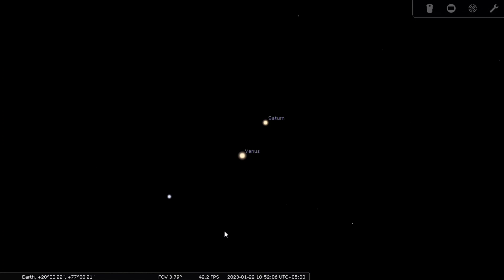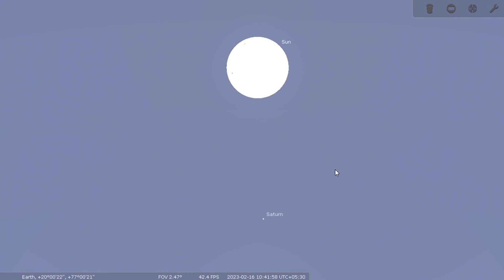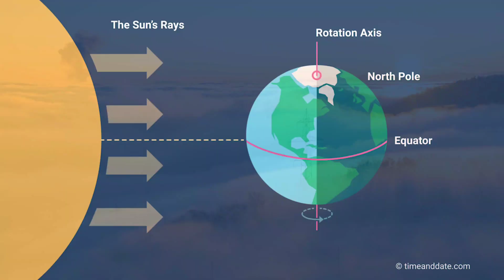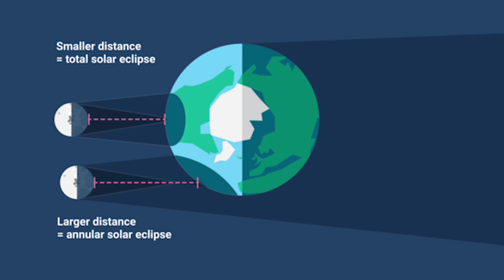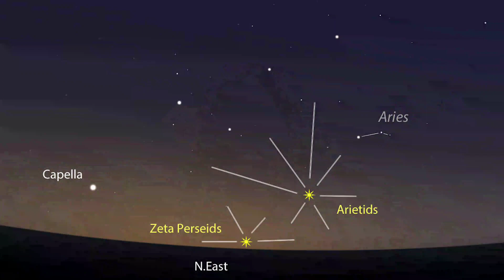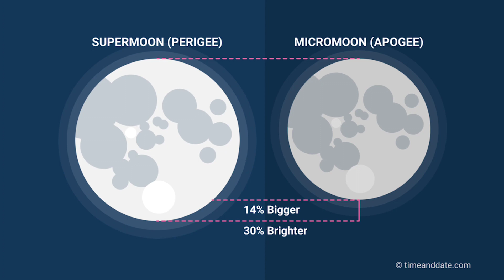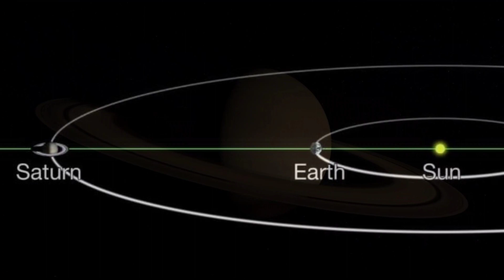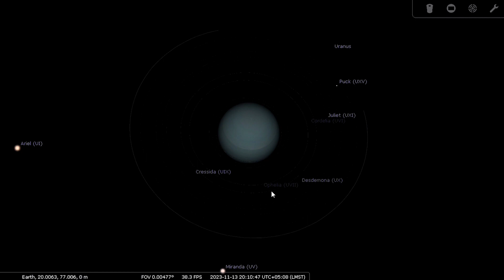Must see Astronomical events in 2023!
It's time for a preview of what this year has in store for us when it comes to stargazing

In this video, I mentioned astronomical events in India and worldwide. I have also used videos and images from the timeanddate.com website, and Stellarium software. Use them to find the best time for your location as well. Use the timestamps below to skip to a specific part of the video.

0:00 - Intro
0:24 - Best astronomical events in January
0:45 - Best astronomical events in February
01:51 - Best astronomical events in March
03:05 - Best astronomical events in April
03:33 - Best astronomical events in May
04:34 - Best astronomical events in June
05:39 - Best astronomical events in July
06:22 - Best astronomical events in August
07:27 - Best astronomical events in September
07:59 - Best astronomical events in October
09:31 - Best astronomical events in November
10:27 - Best astronomical events in December
10:56 - Outro

best astronomical events visible in India 2023
best stargazing events 2023
astronomy calendar 2023
naked eyed come ztf
solar eclipse visible in India